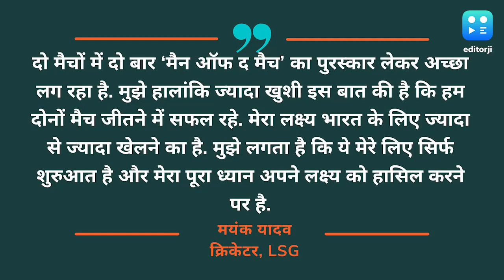IPL 2024: "मेरा लक्ष्य भारत के लिए खेलना है", लगातार 2 मैन ऑफ द मैच जीतने के बाद बोले Mayank Yadav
"मेरा लक्ष्य भारत के लिए खेलना है", लगातार 2 मैन ऑफ द मैच जीतने के बाद बोले Mayank Yadav